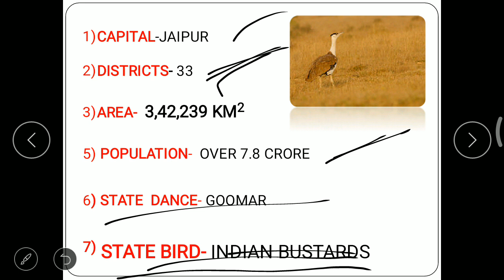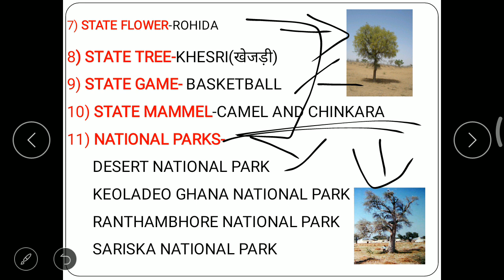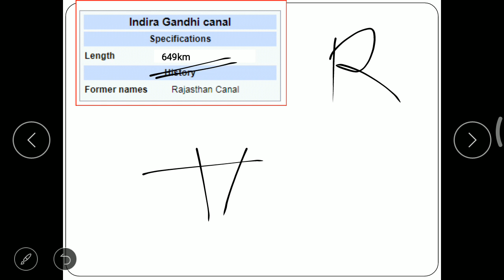Rajasthan || Chalo apne desh ko jane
India is love.